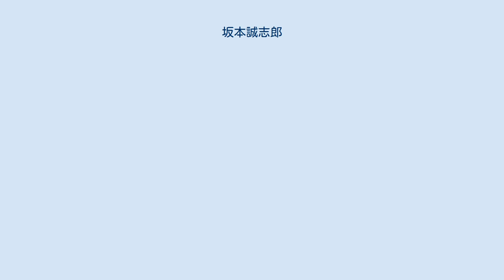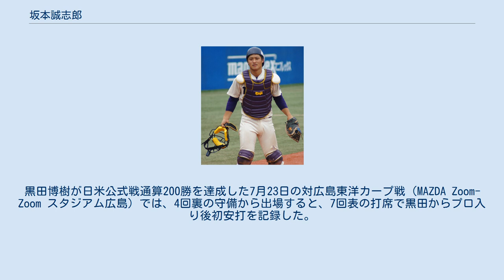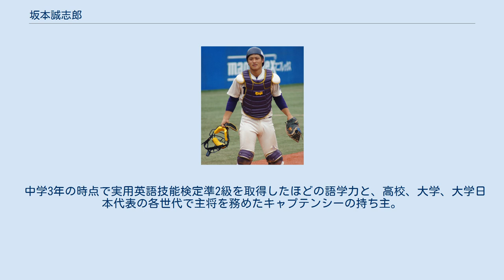坂本誠志郎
坂本 誠志郎（さかもと せいしろう、1993年11月10日 - ）は、兵庫県養父市出身のプロ野球選手（捕手）。
右投右打。
 小学1年生から野球を始め、養父市立養父中学校時代は軟式野球部に所属。
 履正社高等学校への進学後、1年時の秋から正捕手となり、2年夏・3年春と2季連続で甲子園大会へ出場した。
3年春の選抜大会では準決勝まで進出。
1学年先輩に山田哲人がいる。
 明治大学時代 (2013年6月15日) 高校卒業後に明治大学へ進学すると、1年春からリーグ戦に出場。
1年秋から正捕手に定着すると、2年時には2季連続でベストナインに選ばれた。
4年時には主将に就任。
リーグ戦通算96試合の出場で、294打数68安打、打率.231、3本塁打、38打点、3盗塁、ベストナイン2回を記録。
同級生の髙山俊、1学年先輩の糸原健斗とは後に阪神でもチームメイトになっている。
第27回ハーレムベースボールウィークと2015年夏季ユニバーシアードには、日本代表の主将として出場した。
 2015年のNPBドラフト会議で、阪神タイガースから2巡目で指名。
契約金7,000万円、年俸1,200万円（金額は推定）で入団。
養父市出身者としては初めてのプロ野球選手となった。
なお、大学のチームメイトである高山も、阪神からの1巡目指名を経て入団に至っている。
 2016年、新人では唯一沖縄宜野座での春季キャンプに参加、キャンプ終了まで一軍に帯同した。
開幕を二軍で迎えた後、5月5日にプロ入り後初めての出場選手登録を果たしたが、出場機会がないまま同月18日に登録を抹消。
7月14日のフレッシュオールスターゲーム（倉敷マスカットスタジアム）ではウエスタン・リーグ選抜の「8番・捕手」として先発出場。
その後、19日の対読売ジャイアンツ（巨人）戦（甲子園）で「8番・捕手」として先発出場し一軍公式戦デビューを果たした。
この頃より、梅野隆太郎の不振などを背景に一軍での出場機会が増加。
黒田博樹が日米公式戦通算200勝を達成した7月23日の対広島東洋カープ戦（MAZDA Zoom-Zoom スタジアム広島）では、4回裏の守備から出場すると、7回表の打席で黒田からプロ入り後初安打を記録した。
8月24日の対横浜DeNAベイスターズ戦（横浜スタジアム）では藤浪と初めてバッテリーを組み、プロ初本塁打を放った。
最終的に一軍で28試合に出場、本塁打1本、打率は.200、打点は2にとどまった。
 2017年は、一軍正捕手候補の1人として前年に続いて一軍春季キャンプに参加。
しかし、教育リーグで死球によって右手親指を骨折し、公式戦の開幕後も二軍での調整に専念した。
7月6日の対DeNA戦（横浜）でシーズン初出場を果たすと、以降の試合では梅野と併用により出場機会を得、梅野が打撃不振に陥った8月下旬からは18試合連続でスタメンマスクを任されるなど正捕手格として起用された。
9月2日の対中日ドラゴンズ戦（甲子園）では、シーズン1号本塁打を含む3安打4打点という内容でプロ入り初猛打賞を達成。
9月8日の対DeNA戦（甲子園）では、通算2000安打を達成した鳥谷敬を三塁に置いた状態で、シーズン2号本塁打を記録した。
しかし、9月19日のチーム全体練習内でフリーバッティング中に左脇腹の筋挫傷を発症。
翌20日に出場選手登録を抹消され、そのままシーズンを終えた。
一軍公式戦全体では、42試合の出場で、打率.248、2本塁打、17打点という成績を残した。
 2018年、プロ入り後初めて開幕一軍入りを果たすも、梅野が開幕から正捕手に定着したことから、シーズンの大半を二軍で過ごした。
ウ・リーグ公式戦では、チーム内で長坂拳弥に次ぐ38試合でマスクを被り、二軍の8年振りリーグ優勝に貢献。
一軍公式戦では、自己最少の15試合の出場にとどまり、打率.154、1打点と精彩を欠いた。
シーズン終了後、大学時代から6年間交際を続けてきた同年齢の女性と結婚。
 2019年、前年に続いて開幕一軍入り。
開幕後から捕手2人制を採用したチーム事情から、シーズン序盤は梅野に次ぐ第二捕手の座を長坂、岡﨑太一らと争いながら一軍と二軍を行き来する形となった。
6月...